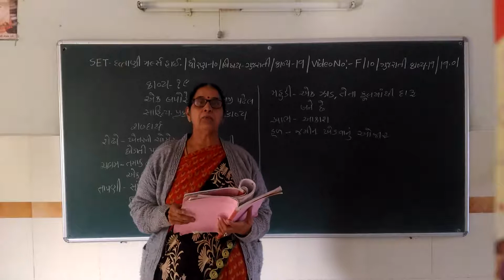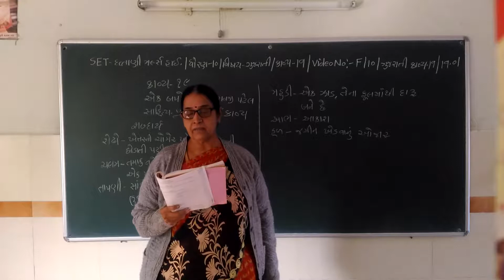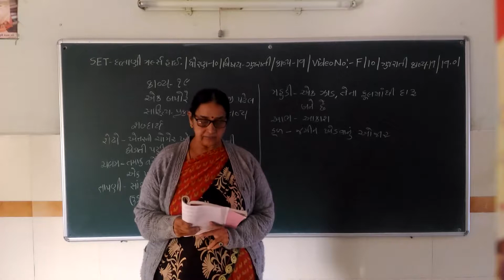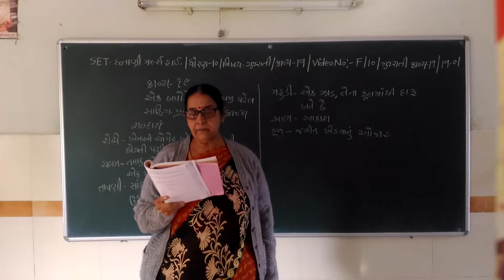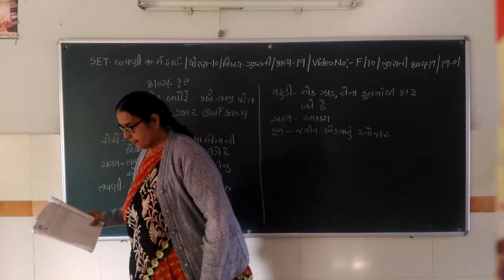SET - F/10/GUJ/19.01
SET –  DATTANI GIRLS HIGH SCHOOL  -  STD. -  10 – SUBJECT  - GUJARATI  -  CHAPTER - 19.01